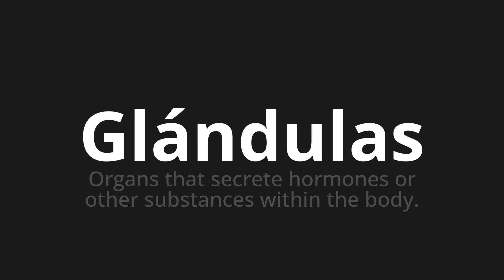How to pronounce Glándulas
Master the Pronunciation of 'Glándulas which means glands' - which means : Organs That Secret Hormones Or Oher Substances with The Body. 📝 with @PronunciationSpanish 🎓🗣️ - [Your Guide to Spanish]

Learn to pronounce 'Glándulas' perfectly in Spanish with our easy and engaging tutorial by @PronunciationSpanish! 📖📽️ In this comprehensive video, we provide you with native speaker examples 🗣️👂 and phonetic breakdowns 🎵 to ensure you get the pronunciation just right.

How to say Glands in Spanish